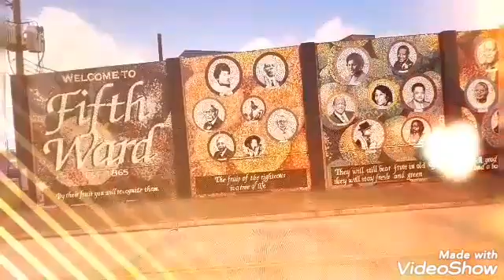Thanksgiving Walk and Talk